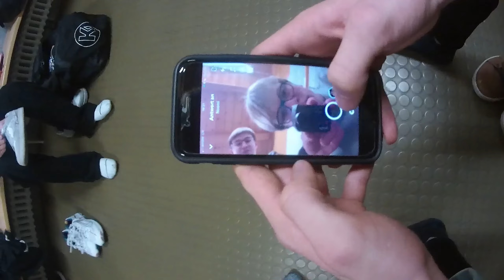Highlightvideo H1 Auswärtsspieltag - PSV Reutlingen 2 - TSG Balingen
Highlightvideo zum Sieg in Reutlingen.
Mit dem deutlichen 3:0 Sieg gegen Reutlingen 2 schließen wir das Jahr 2022 und die Hinrunde der Saison nochmals erfolgreich ab. Was wir gar nicht so auf dem Schirm hatten, weil uns die Tabelle nicht interessiert: WIR SIDND VIZE-HERBSTMEISTER!

Das Spiel hielt einige tolle Highlights bereit, die sowohl an der Netzkante, als auch auf dem Boden stattfanden. Am Ende wurde es auch nochmal emotional wild - Trommel-Beschwerde. Schaut rein für alle sportlichen Highlights!

Toller Abschluss. Den ganzen Spieltagsbericht gibt es hier:

Ausführlicher Bericht auf der Homepage!

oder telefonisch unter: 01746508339